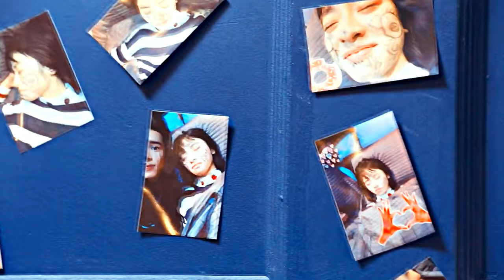Dao Ming Si & Shan Cai - I Like Me Better [ Meteor Garden]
Show : Meteor Garden 2018.
Song  : Lauv - I Like Me Better.